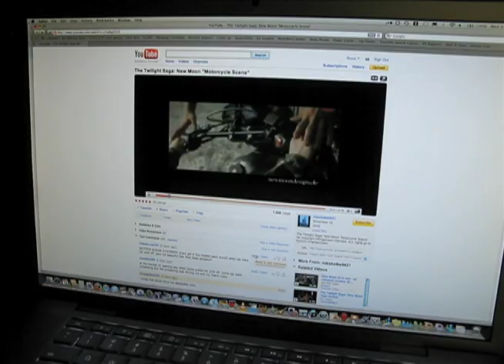New Moon Movie Twilight Saga * Black Eyed Peas* Sexy Bitch * Konker Motorcycles